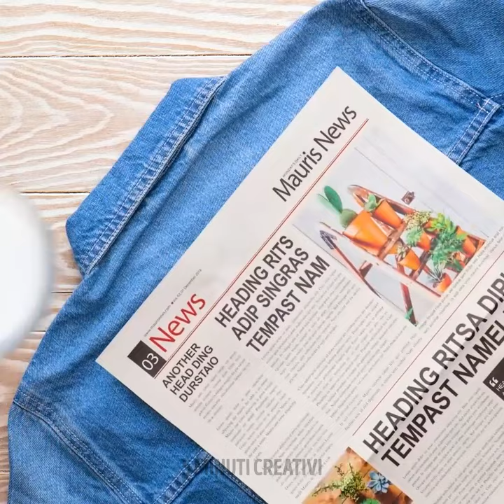Modi intelligenti per riutilizzare e riciclare i tuoi vecchi vestiti